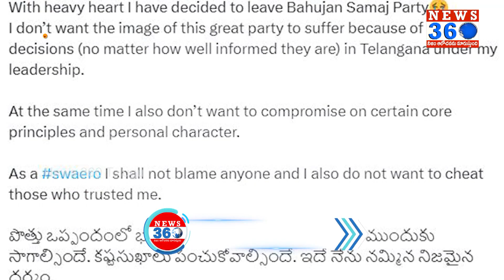అందుకే రాజీనామా చేశా? | RS Praveen Kumar Resigned From BSP